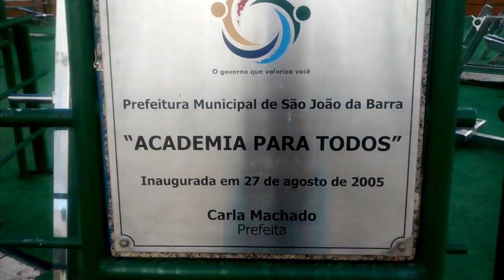Abandono academia popular praça do padroeiro